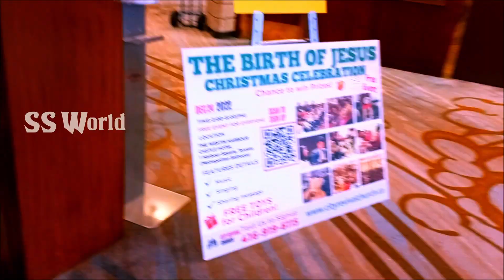Christmas Day Celebration | SS World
Christmas Celebration in Canada !!